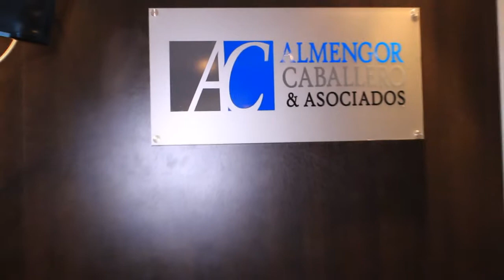Almengor Caballero y Asociados video -Luxor Films